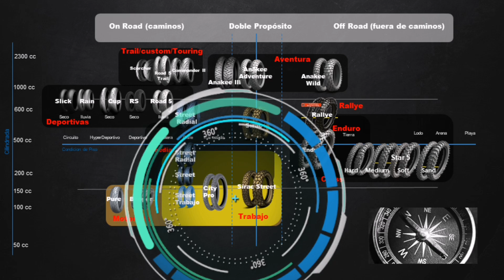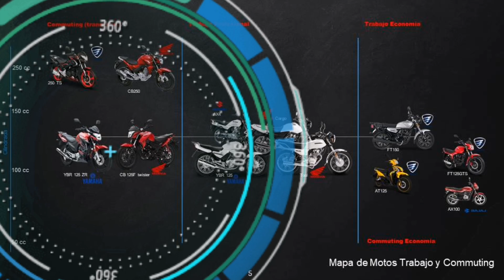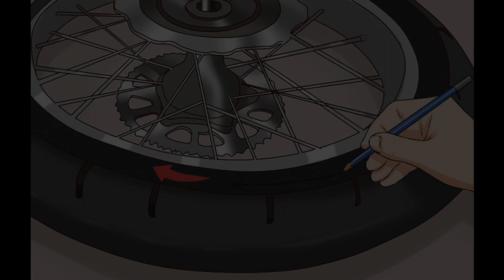Round Uno Llantas de Trabajo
Comparativo técnico de llantas para moto de trabajo